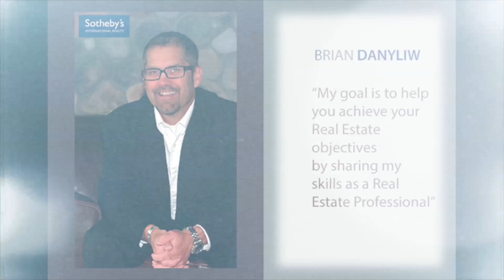Oceanview Luxury Home In Mill Bay - British Columbia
Mill Bay home on landscaped 1.28 acre with ocean view.Lovingly renovated and features a detached 680 sq. ft. garage with a 475 sq. ft. studio.Massive kitchen features Shockey Cabinetry, chef's quality gas range, 2nd wall oven in island, huge pantry and dedicated coffee bar.Main floor master bedroom is gorgeous with gas fireplace, claw foot tub, large tiled shower, double sinks, rainwater privacy glass, double French doors leading to private patio.Cozy family room with wood stove has double French doors to back patio with pergola.Formal living room has river rock hearth, gas fireplace and features a bank of windows with views over Mill Bay.Upstairs are two bedrooms, two bathrooms and office also oriented to take advantage of views.